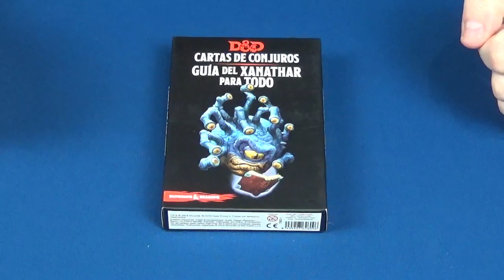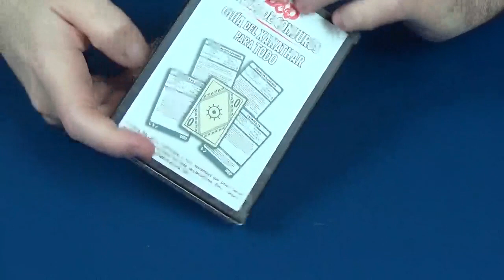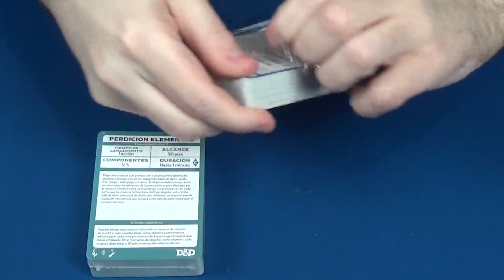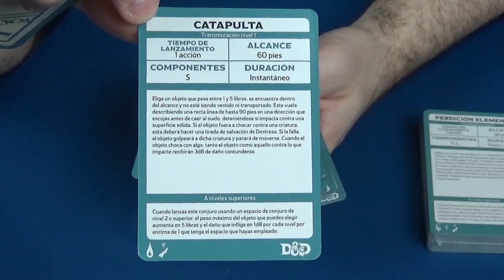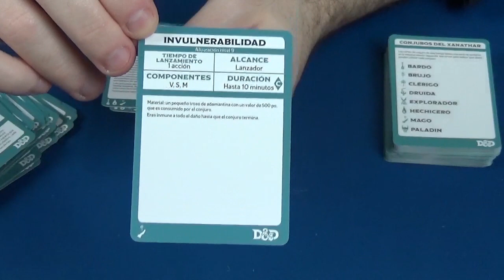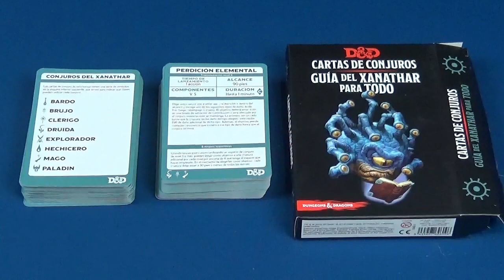Dungeons & Dragons: Cartas de la Guía del Xanathar para Todo - Edge - Videoreseña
- Presentación 0:05
- Abriendo la Caja: 1:15

Volvemos a traeros el contenido de una caja de cartas para conjuros de la quinta edición de Dungeons & Dragons, que ha editado en español Edge, con los que trae la Guía del Xanathar para Todo que hemos visto reseñada recientemente aquí en el canal.

Como vemos en este vídeo, se mantiene el formato de los conjuros que vimos en los otros mazos, con la gran novedad de que en lugar de tener el color y el reverso de cada clase, todas están englobadas en un nuevo color y reverso uniforme que los identifica inequívocamente como conjuros de la Guía del Xanathar.

Si queréis verlo con vuestros propios ojos, os animamos a ver este vídeo.